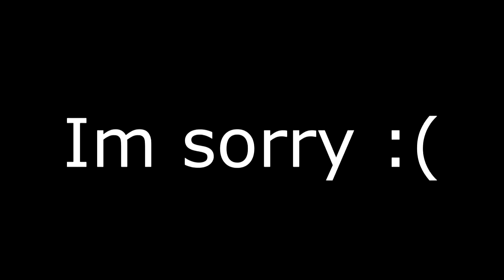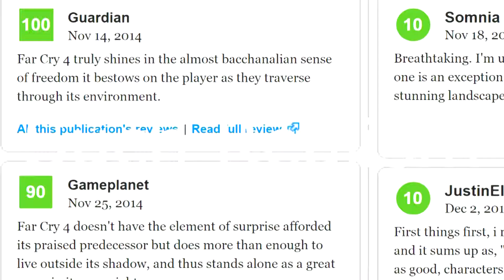Far cry 4 HILARIOUS MOMENTS #2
Farcry 4, yet so fun with all the things you find in the game

Main song: It takes two to tango - pull up your jeans
Beginning: Fuck the police - NWA